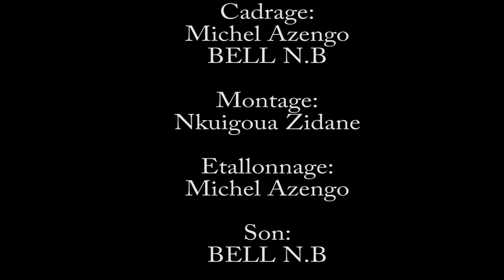ep1 LA LEGENDE ET LES FILLES : SYNDICAT DES FILLES NON DRAGUEES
Une fille non draguée est un danger pour la société
Certaines femmes ont déjà une association des filles non draguées
LA LÉGENDE  a eu la malchance de tomber sur deux d'entre elles

distribution digitale
WILLIAM SEUGNOU